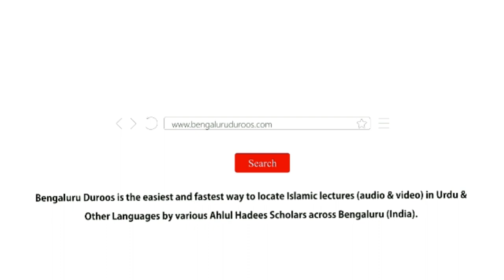Namaz-e-Witr Ke Masaail (Part 1) | Shaykh Abdul Haseeb Madani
Dars-e-Fajr held on 21st May 2019 @ Masjid e Momin, Hoskote

Series: فقه رمضان
(Ahkaam-o-Masaail-e-Ramadaan)

Topic: Namaz-e-Witr Ke Masaail (Part 1)

٠٠٠٠٠٠٠٠٠٠٠٠٠٠٠٠٠٠٠٠٠٠٠٠٠٠٠٠٠٠٠٠٠٠٠٠٠٠٠٠